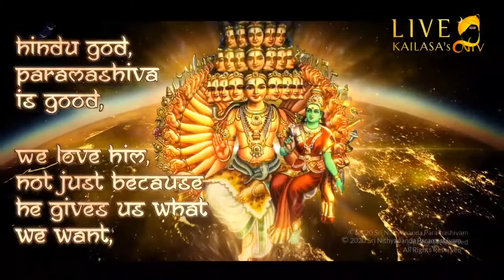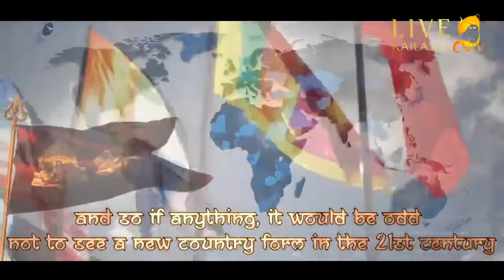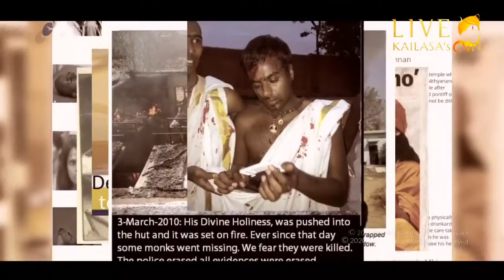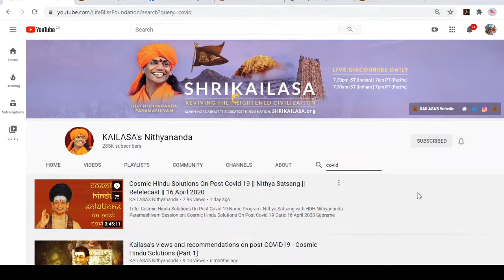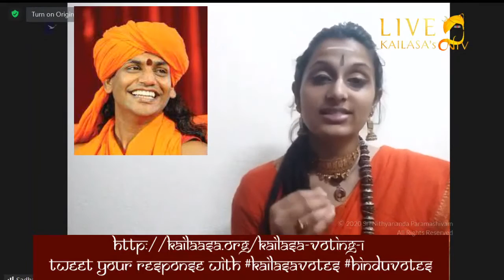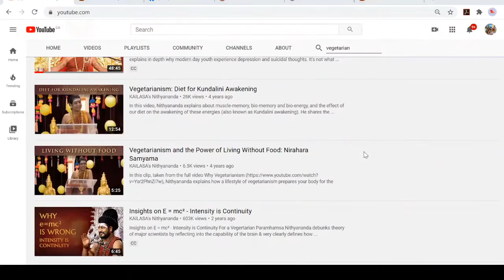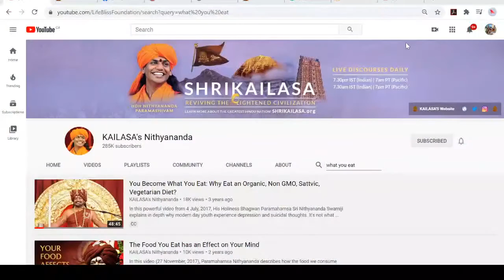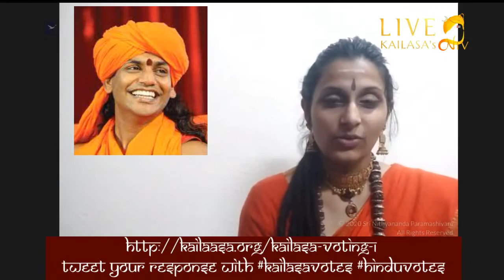Introduction To Nithyananda Satsang || 30 Oct 2020